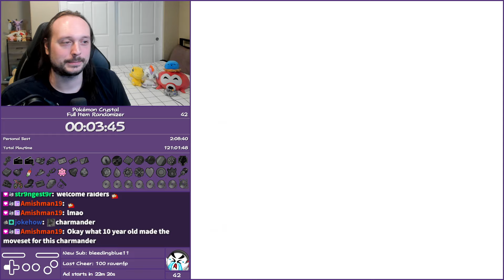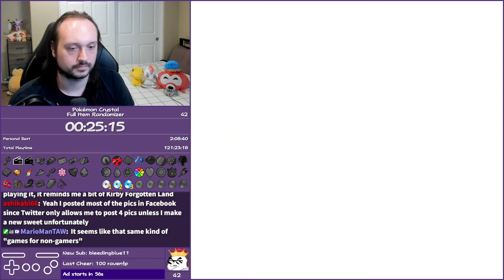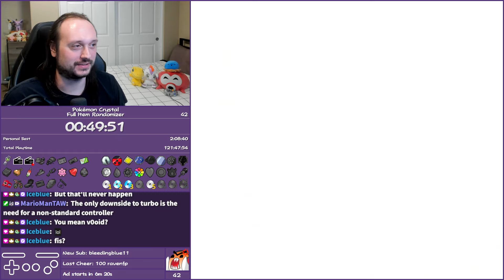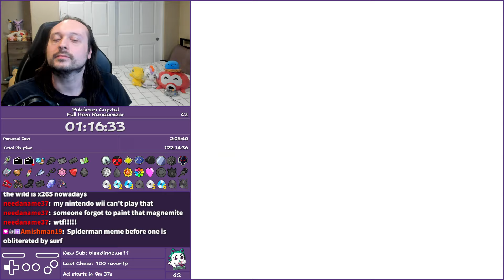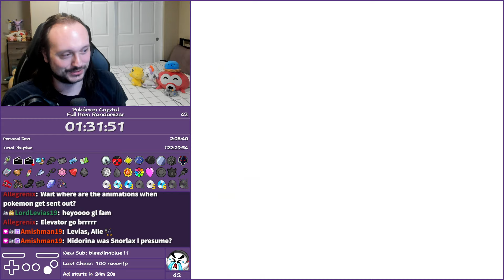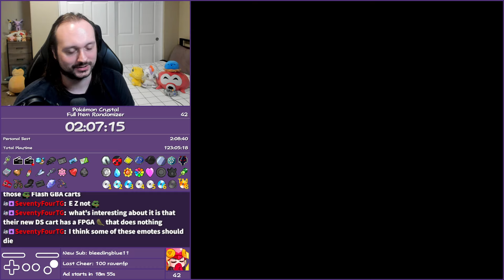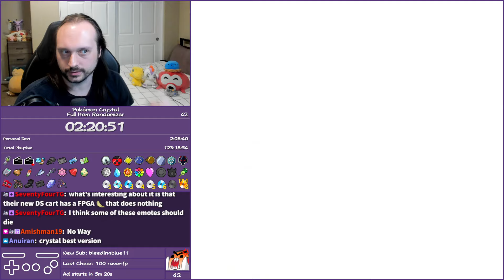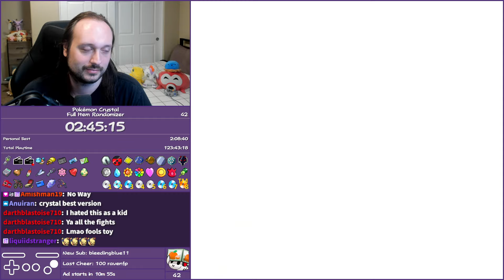This Starter Called to Me - Pokémon Crystal Item Rando (Extreme)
Item Settings:
• Defeat Red
• 16 Required Badges
• Start with Bike
• Berry Trees
• Time and Friendship Events